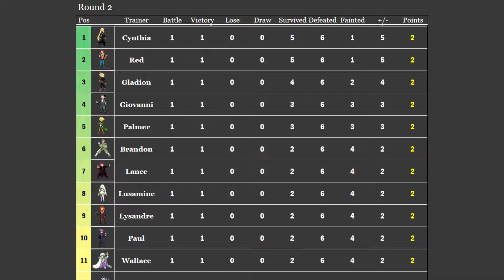PokéPara League | Lysandre vs Steven | Round 02 - Battle 09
The 2nd round continues with the cientists, Lysandre vs Steven, who will you cheer for?

We put all our heart and effort into bringing you the first round of the PokéPara League, the season 1 will feature 22 Pokémon Masters in an all-vs-all system.

Standings: (Will be updated later in the day)

= D We will be waiting for you in the next matches and rounds.